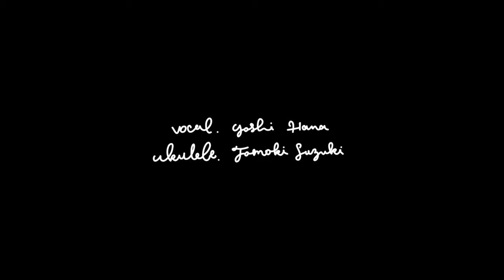Butter - BTS (Sing on Ukulele Cover) | Yoshi & Tomoki Suzuki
Collab Movie with Japanese Great Ukulele Performer !
Tomoki Suzuki is one of the best ukulele player in Japan :)

Today’s ukulele cover
Butter - BTS

Tomoki Suzuki
Yoshi / Yoshi Hana
Ukulele singer from Okinawa, Japan
Enya music official ambassador